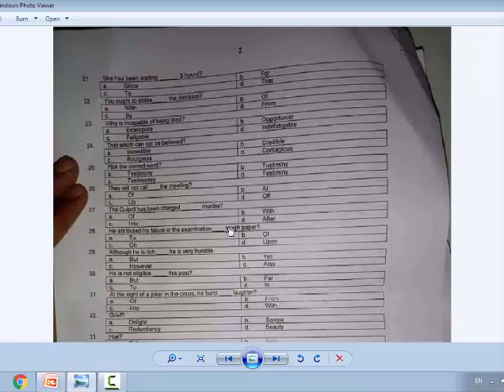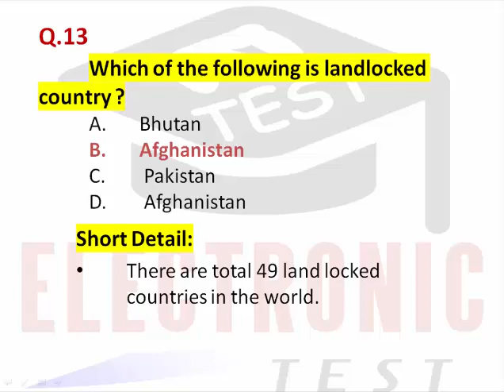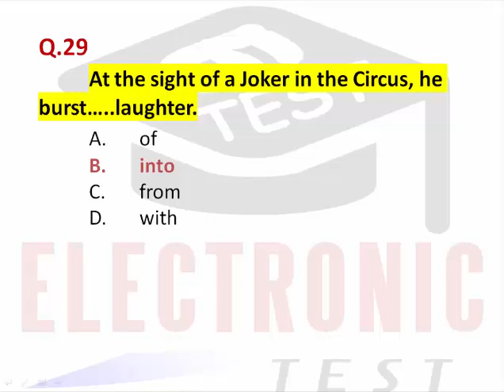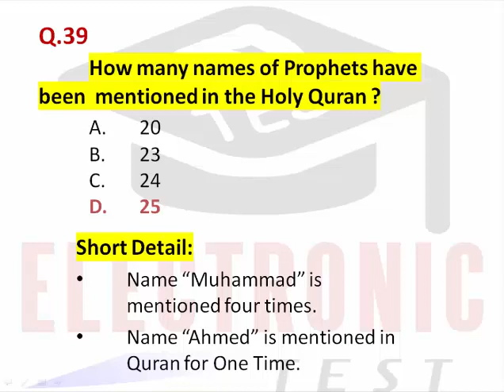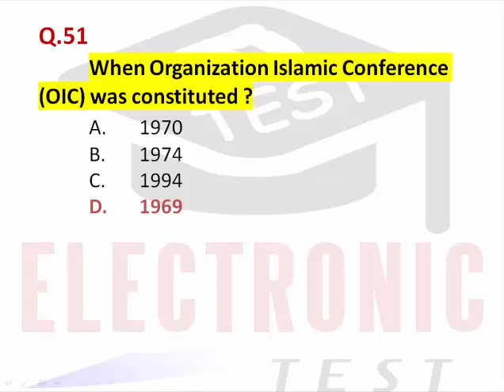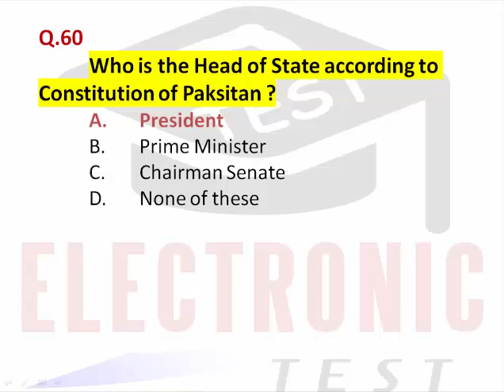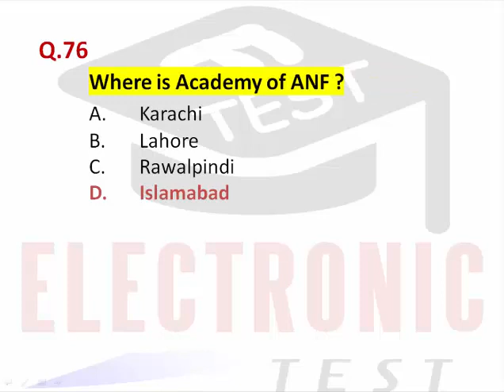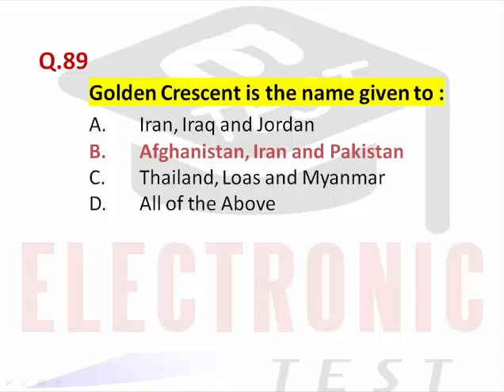ANF Assistant Sub Inspector ASI Paper 01-02-2021 Second Shift ||ANF Past Papers||ETEST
ANF conducted paper of Assistant Sub Inspector ASI in second shift on 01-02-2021.
This video of ETEST will provide you complete solution of Assistant Sub Inspector ASI Paper 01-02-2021.
ETEST YouTube Channel provides Most Important and Most Repeated Questions for the Subscribers/Viewers.

Both Papers of Assistant Sub Inspector (ASI) ANF has been uploaded on ETEST YouTube Channel, which links are:

There is also available a playlist on ETEST YouTube Channel for the Test Preparation of Assistant Sub Inspector ASI (ANF).You can watch all videos on the topic of  Assistant Sub Inspector ASI Test Preparation Data ||ETEST||by click on the following link.

Dear Viewers,
You can also watch Religious Channel which are consist of Only Quran and Hadith.

Regards,
Arslan Liaqat !
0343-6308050